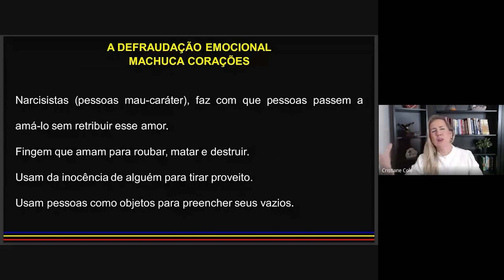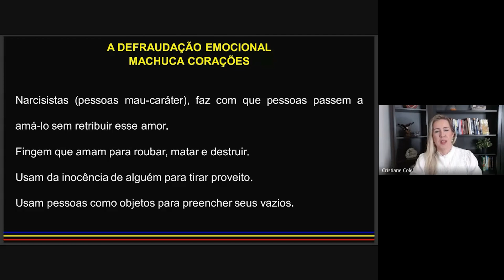QUEM SÃO OS NARCISISTAS DEFRAUDADORES E COMO AGEM PARA ILUDIR E CAUSAR DECEPÇÃO NAS PESSOAS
CONTATO PARA ATENDIMENTO ON-LINE